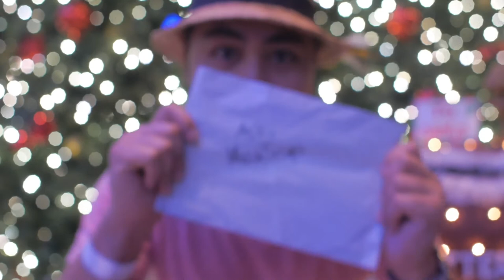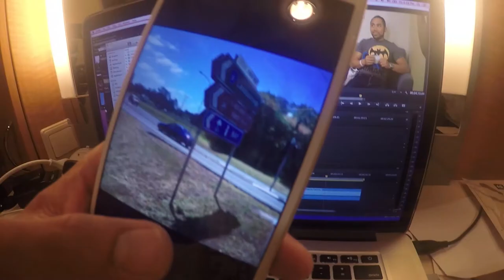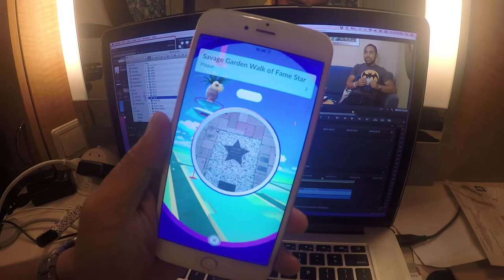POKEMON GO | Ask Megasisqo: Volume 2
Here we go again for another round of Ask Megasisqo!  You stuffed that magical box full of questions at our last Third Saturday, and luckily...Santa came through with an air drop on the cruise.  And no, I'm not on a casting couch.  It's my stateroom on the cruise ship.  What are you guys thinking?  Sickos.  But I hope to see you soon, Anchorage!  And some special Discord shoutouts for our community.